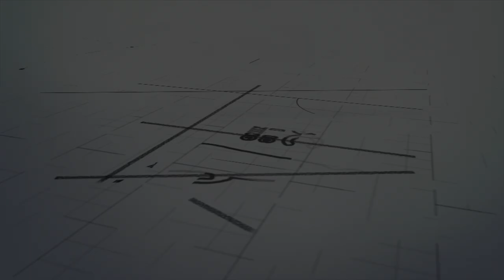A Perfect Gentleman – 12) He is always surrendered to Krishna